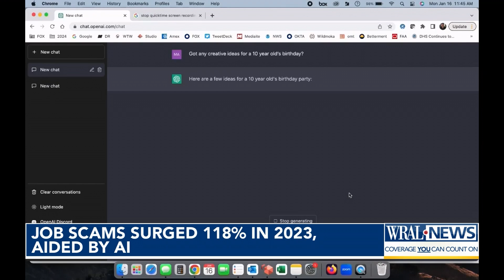Job Scams Surged by 118% in 2023; Aided by AI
WRAL Live when you need it. Your home for Breaking News whether its National Headlines you see trending or local updates you need here in North Carolina. The most accurate forecast in The Triangle will make sure you are always prepared when you leave your door.